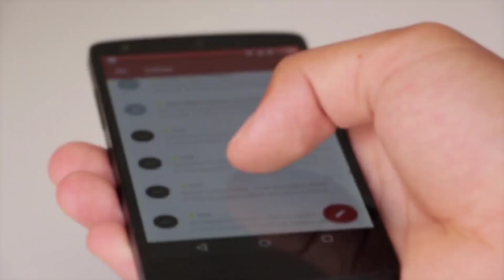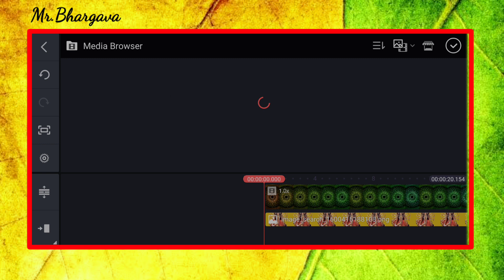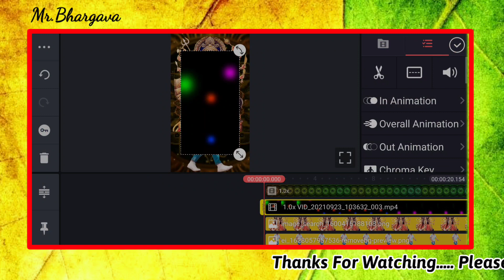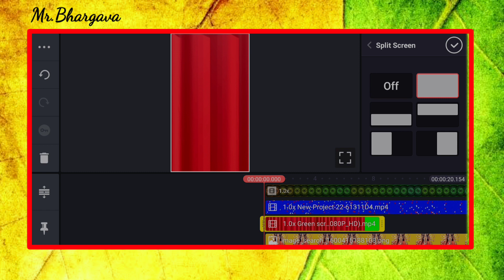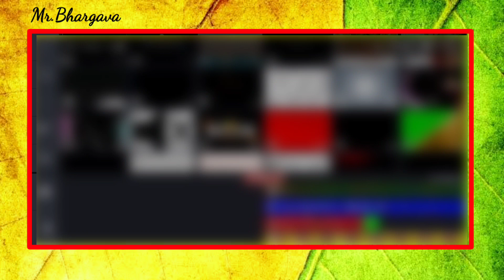durga pooja status editing | Navratri status video editing | new kinemaster video editing 2021